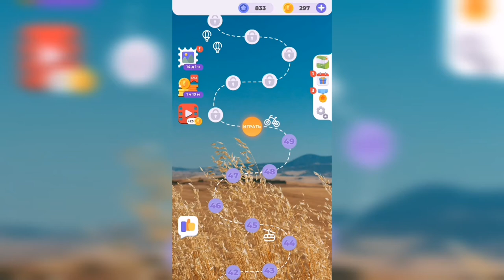Линия слова / Луга и поля / Уровень 50